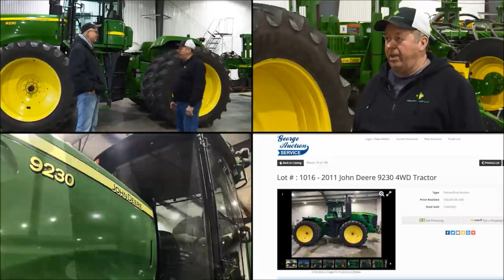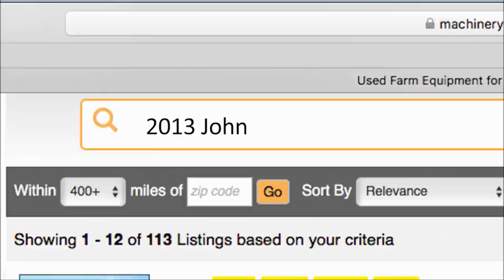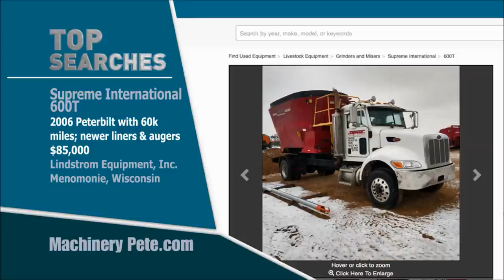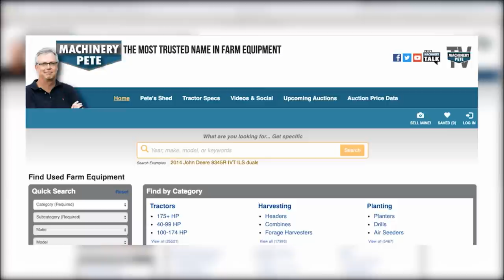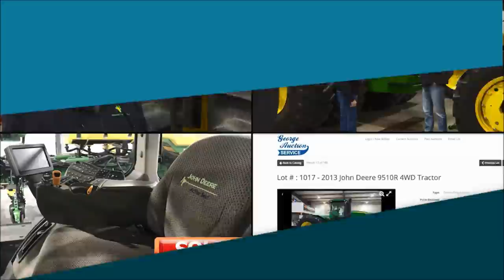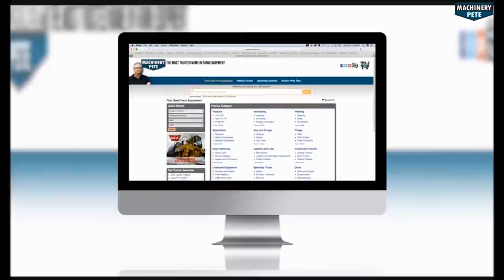Machinery Pete TV Show: John Deere 9510R and 9230 4WD Tractors Sell on Wisconsin Farm Auction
Machinery Pete TV Show Season 8, Episode 23. Tag along with Pete to cover an online farm auction in Evansville, WI for George Andrew that features a pair of beautiful condition John Deere 4WD tractors, a 2011 model 9230 with 2149 hours and all new tires and a 2013 model 9510R with 1958 hours. Also the cool story of a Farmall Super MTA antique tractor from Illinois and the heart warming story of an 11 year old South Dakota farm boy's joy upon learning they just purchased the tractor of his dreams.